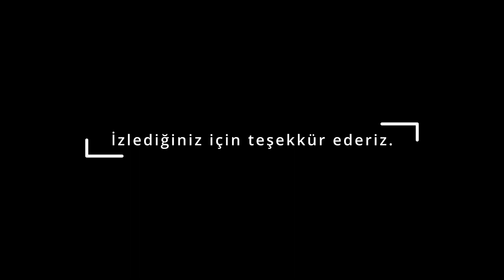PvP for fun - Silkroad Online (Philotes)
International Silkroad Online
PvP for fun
42Huseyin42 (STR Bow)
_KeyfeKeder_ (INT Sword)
Bukowski (INT Spear)